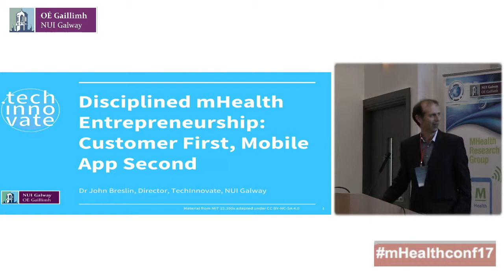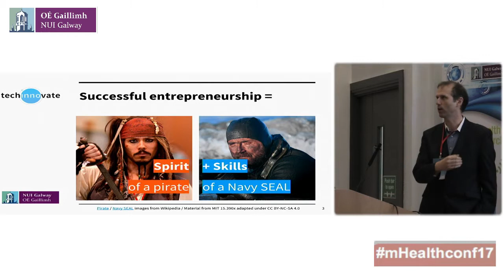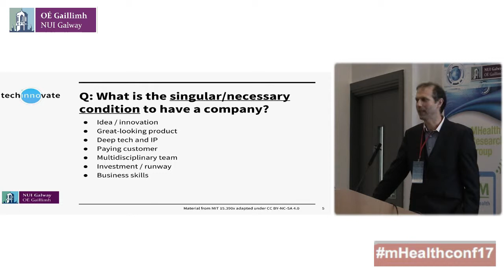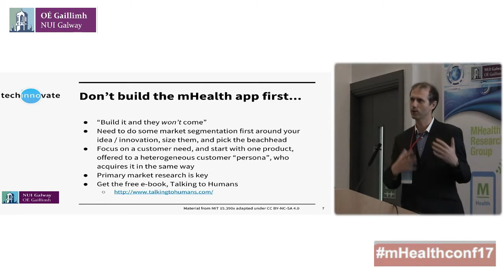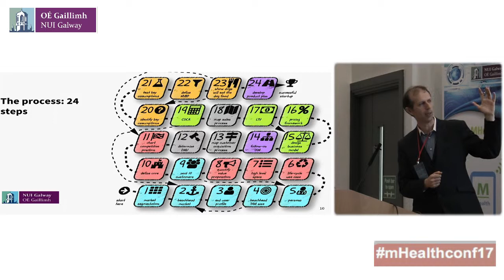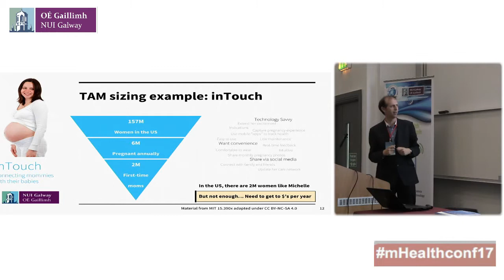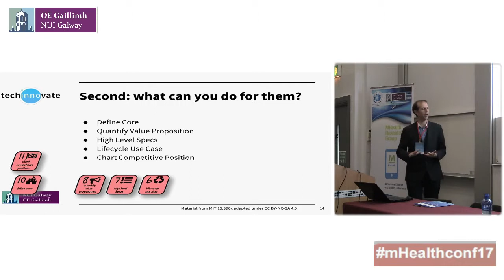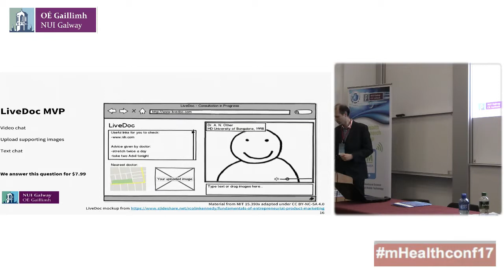Dr John Breslin - mHealth 2017